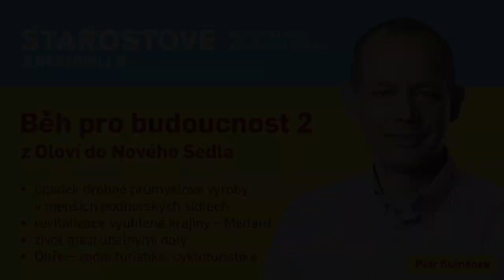Běh z Oloví do Nového Sedla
6.7.2020 – 🚩 Ve druhé etapě jsme se na cestě z Oloví do Nového Sedla krátce zastavili na Cibulce – tamní rozhlednu vřele doporučuji jako tip na výlet – a pak delší dobu pobyli u jezera Medard, sokolovského moře. Tam mi aktuální stav i důvody, proč se dosud nedaří naplnit původní ambiciózní plány z dob jeho napuštění, objasnil Miroslav Balatka - senátor za sokolovsko.